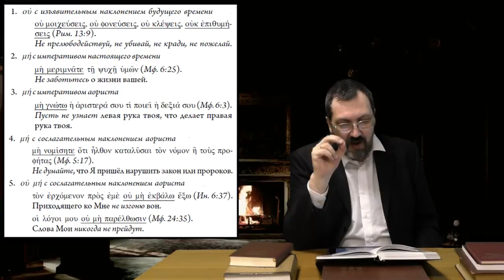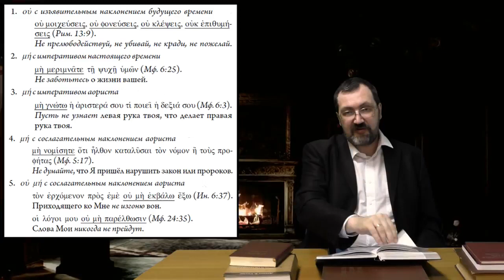Греческий язык Нового Завета 28 5 Запреты и отрицания